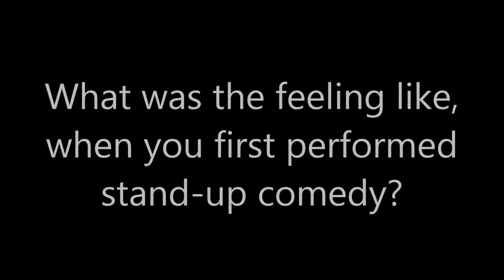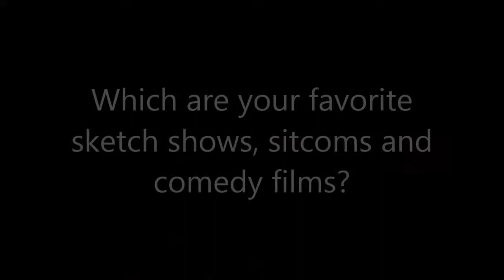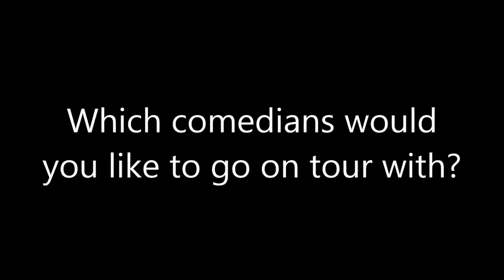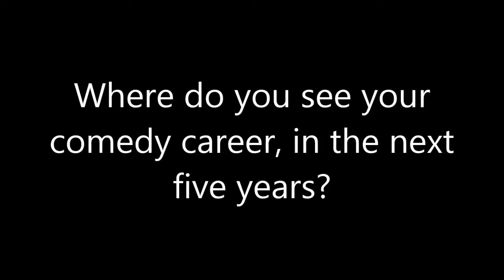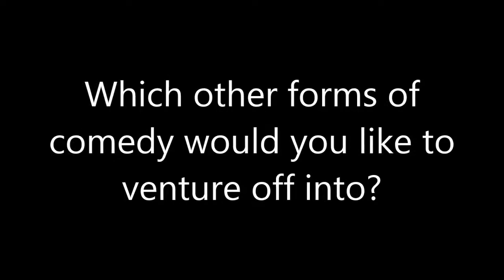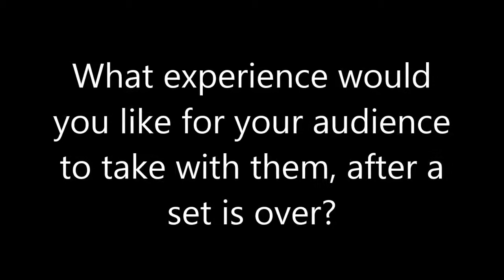Comedy: Andrew Youngblood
aqdpi.com interviews comedian, Andrew Youngblood, at Tir na nOg  Irish Pub in Daytona Beach, Fla.